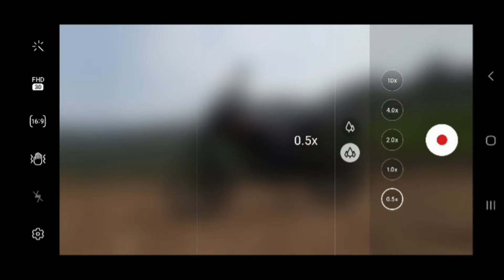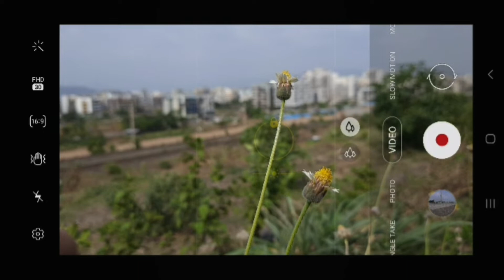Can you shoot vlog and cinematic video in mobile? | Best budget camera phone